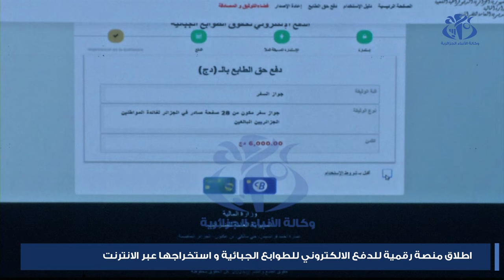إطلاق منصة رقمية لاقتناء الطوابع الجبائية واستخراجها عبر الإنترنت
الجزائر (وأج) - أطلقت المديرية العامة للضرائب, المنصة الرقمية "طابعكم", التي تتيح لمستعمليها الدفع الإلكتروني لحقوق الطوابع الجبائية واستخراجها عبر الإنترنت.